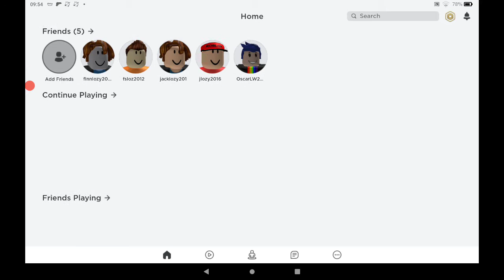Jack and Finn play Piggy chapter 11